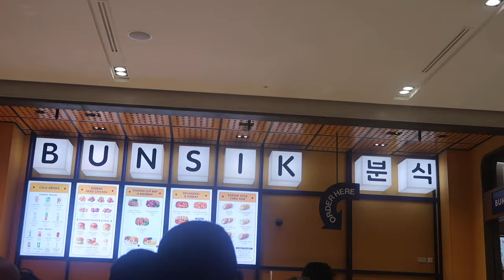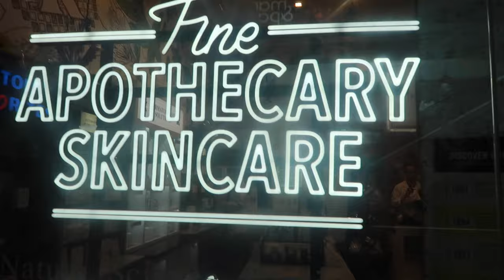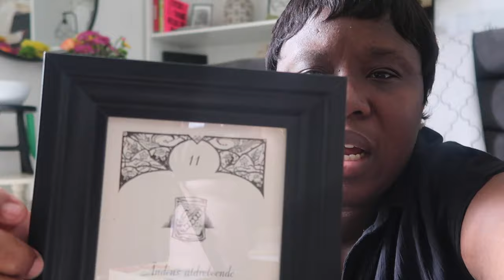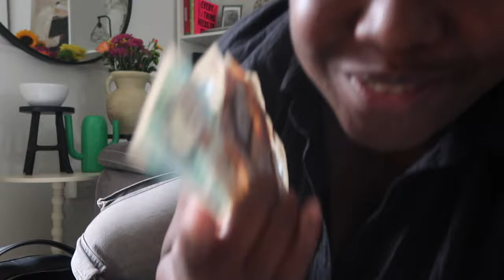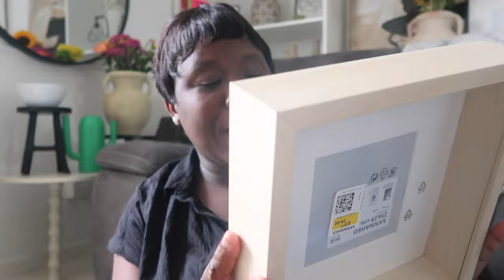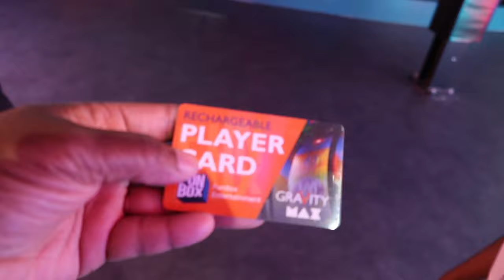NO ONE WARNED ME ABOUT THIS: ENTERTAINING YOUNG ADULTS, summer holidays and activities with the boys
! ANNOUNCEMENT !